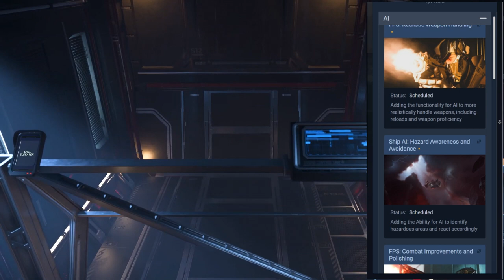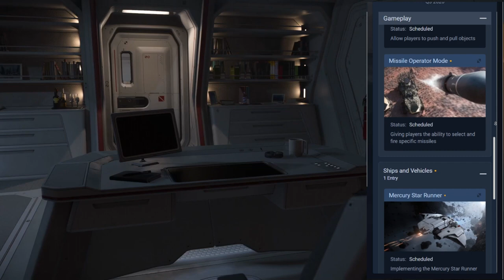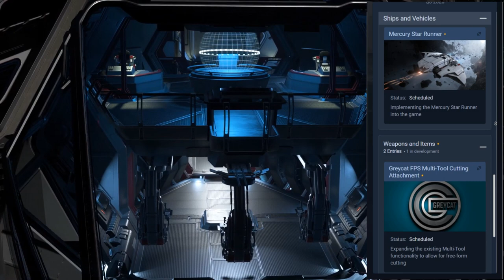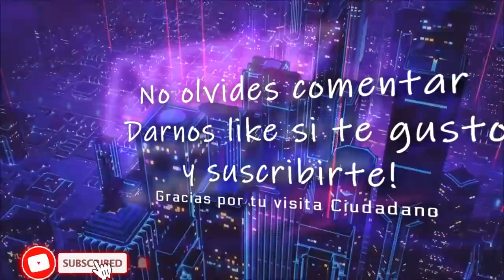Star Citizen Live, Roadmap y disputa familiar! 😱 en español